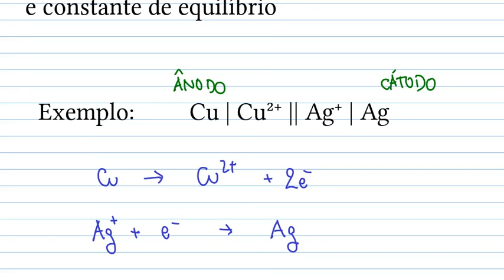Tensão de célula, espontaneidade e constante de equilíbrio